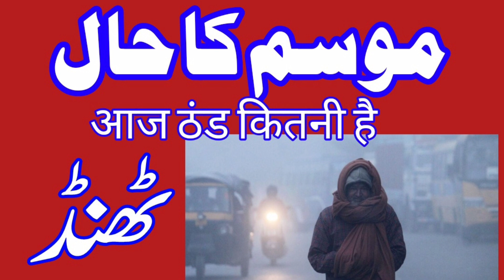موسم کیسا ہے۔ٹھنڈا ہے۔Delhi up and Punjab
दिल्ली यूपी तथा पंजाब में मौसम कैसा है